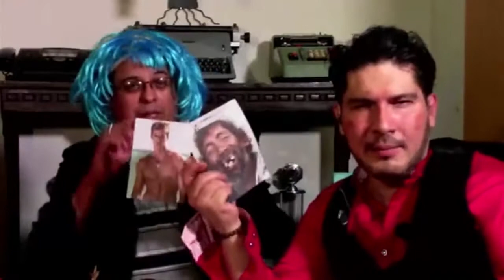Esta Noche: Mama Yolita | Ideas Volando A Mil Por Hora